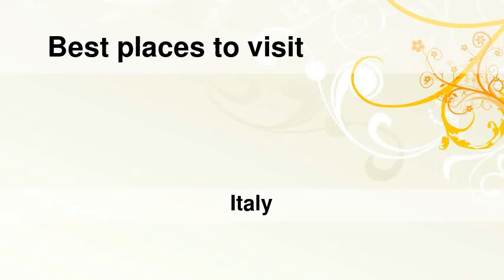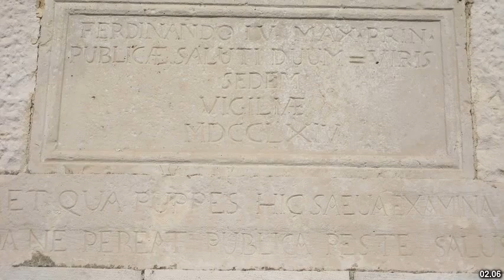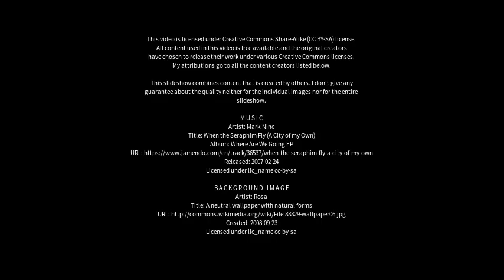Best places to visit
Best places to visit - Bisceglie (Italy) Best places to visit - Slideshows from all over the world - City trips, nature pictures, etc.